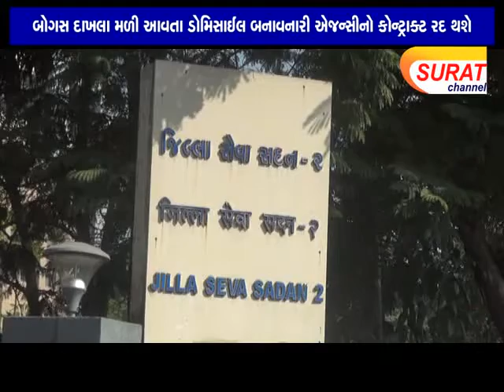બોગસ દાખલા મળી આવતા ડોમિસાઈલ બનાવનારી એજન્‍સીનો કોન્‍ટ્રાક્‍ટ રદ થશે